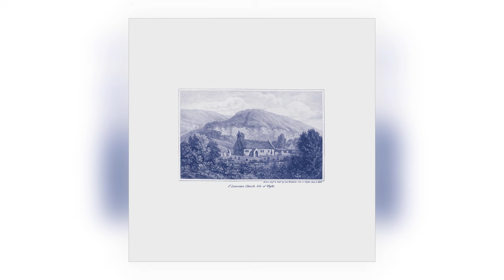Hampshire & Foat - Saint Lawrence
Official stream from Athens Of The North. Distributed by Kudos Records.

Album: Saint Lawrence [ALBUM]
Track: 1 of 8
Title: Saint Lawrence
Artist: Hampshire & Foat
Label: Athens Of The North
Cat#: AOTNLP024
Formats: CD Album/Vinyl LP/Digital
Digital Release: 12th April 2019
Physical Release: 12th April 2019

About This Release:

Captured during two sunny afternoons in September 2017, The fourth LP by the much respected and collected duo, Hampshire and Foat, takes us to a new level of direct performance. Recorded live, with no overdubs, in two churches situated in Saint Lawrence on the south coast of the Isle of Wight, and mixed direct live onto a vintage stereo Nagra IV-S and AKG C24 Stereo microphone, every nuance of the performance is laid bare. Only the ambience of the room and the artists’ skill make the recording what it is.

For a brace of sun soaked days, Warren and Greg were joined by their long time musical partners, Phil Achille and Eric Young, and a cadre of local musicians and friends, creating an album that truly captures the magical ambience of the churches and surrounding landscape - even the birds in the Church steeple can be heard at times. Tracks are named after local landmarks, secret beaches, and rural paths that Warren and Greg hold dear. The duo wanted to make something special and collectable for this unique ambient jazz folk gem, so the cover has been produced in a beautiful late ‘60s private press style and, limited  to 500 copies on vinyl.